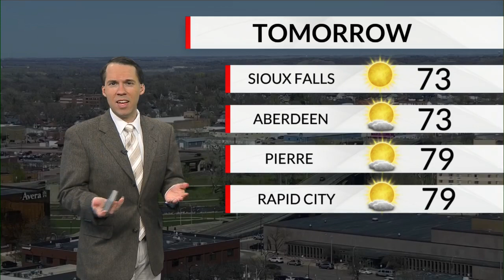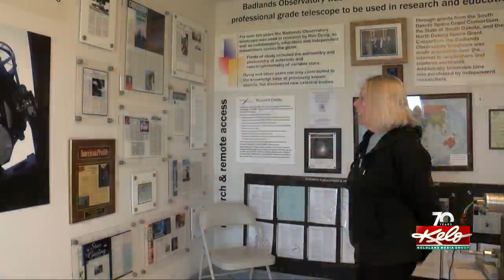Flooding in Davison County; Stormy weather by weekend